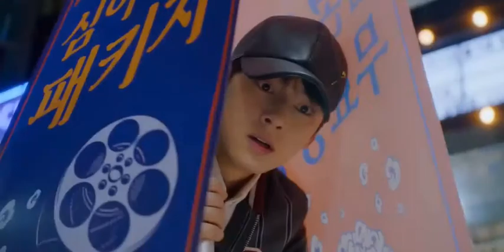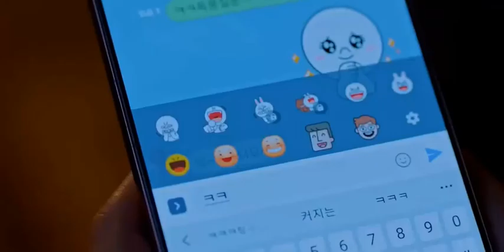True Beauty | Joo Kyung On a Blind Date 💞💑😍| Ep. 4 - Part 2